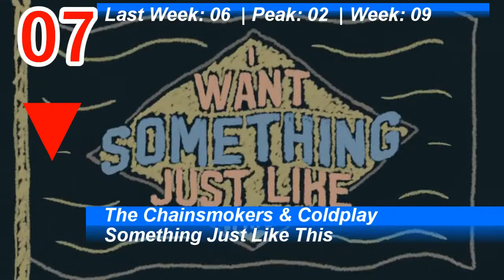UK Top 10 Single Charts | 21.04.2017 | ChartExpress